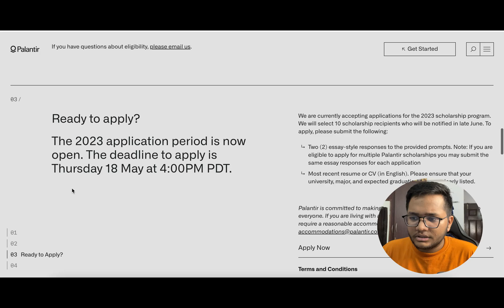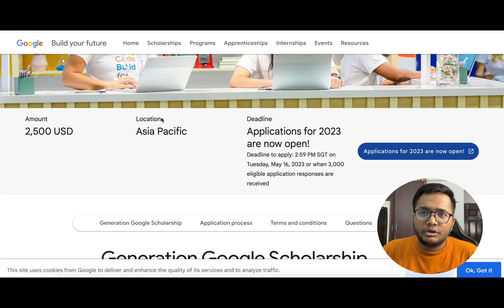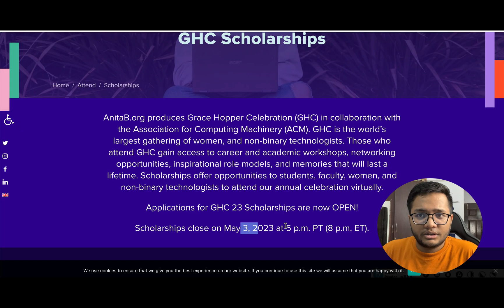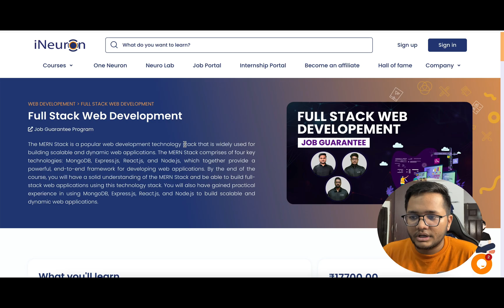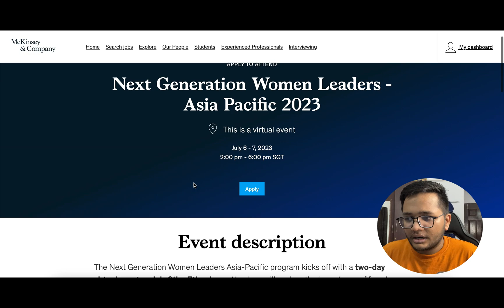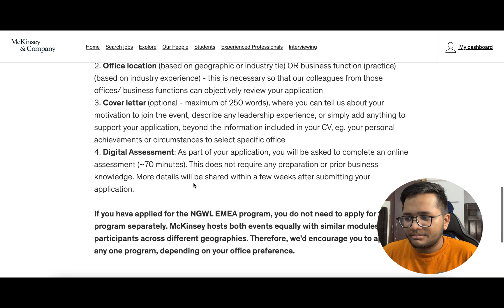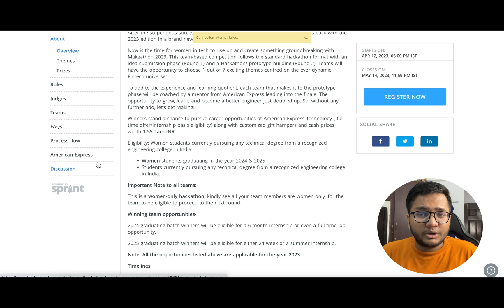Women in Tech Scholarships and Internships | Programs open Now 🔥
Do like the video , this motivates me to make more content for you!!